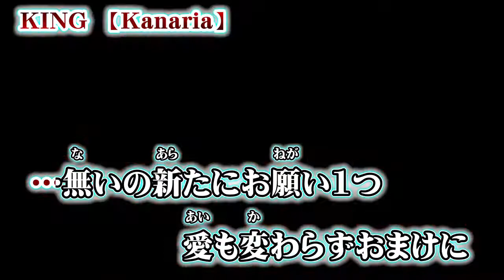【ニコカラ】KING【 off vocal +2 】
Kanaria 様の『KING』のニコカラ（カラオケ字幕）です((( ○┓ﾍﾟｺｯﾘ

Kanaria 1thアルバム「KING」収録曲
　　タワレコさんの店舗受け取り特典は数量限定にてライナーノーツカード(全7種)をランダム配布

【 off vocal +5 】

【 off vocal -5 】